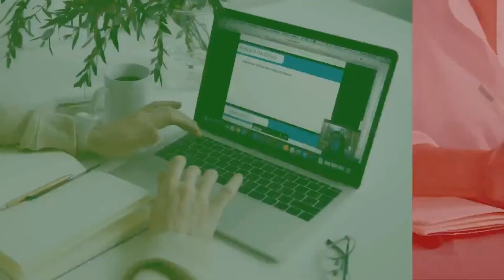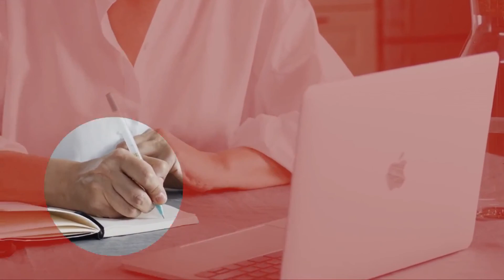Andesco Talks Ciro Rodríguez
Andesco Talks -hoy con Ciro Rodríguez Representante a la cámara y su charla. Competitividad de las empresas de servicios públicos domiciliarios y  TIC